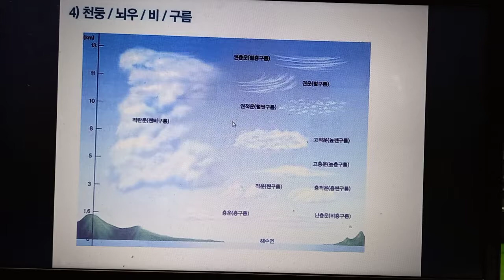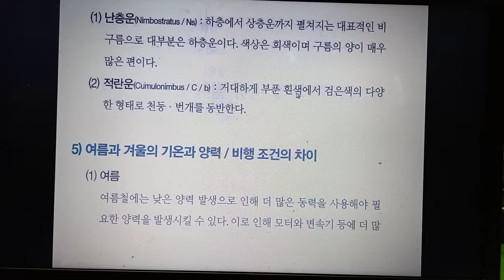드론 구술 시험 23ㅡ 레전드